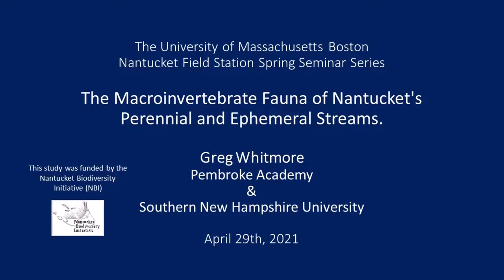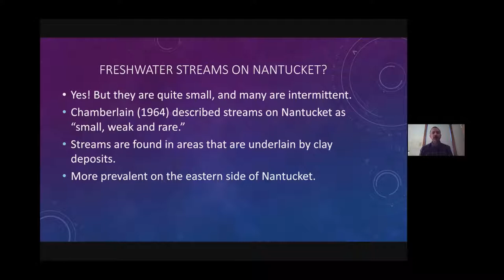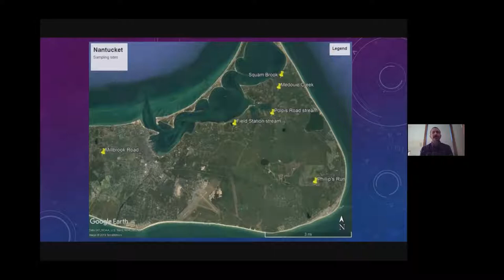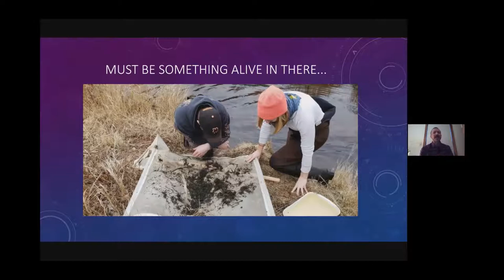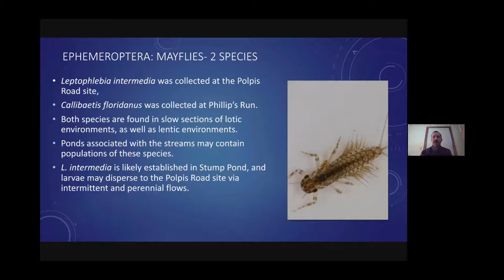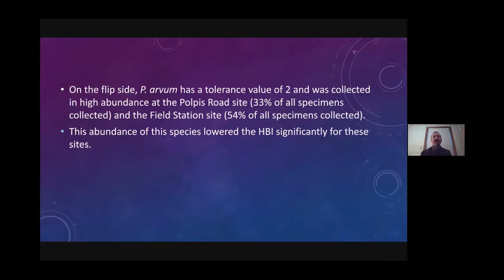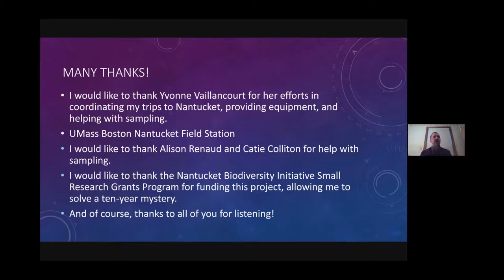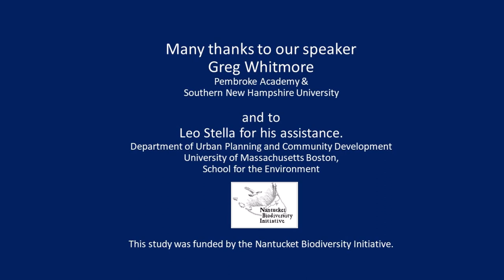The Macroinvertebrate Fauna of Nantucket's Perennial and Ephemeral Streams.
There are streams on Nantucket Island, hear about them and the species of macroinvertebrates that are found living in them. Greg Whitmore talks about the species found during his year long study and what it says about  the quality of the water in those streams.